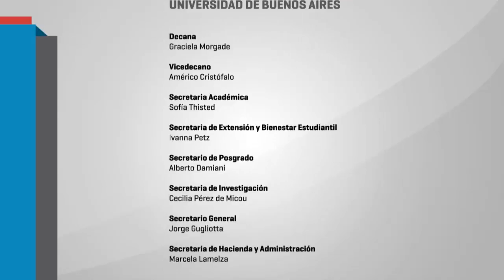X Encuentro de cátedras de pedagogía de Universidades Nacionales - Juan Hurtado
Panel de cierre - Juan Hurtado